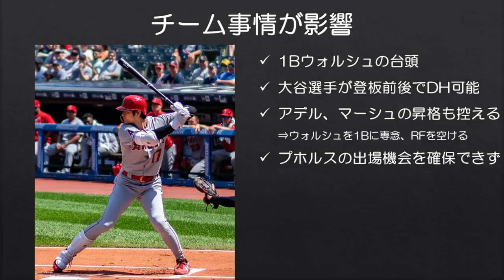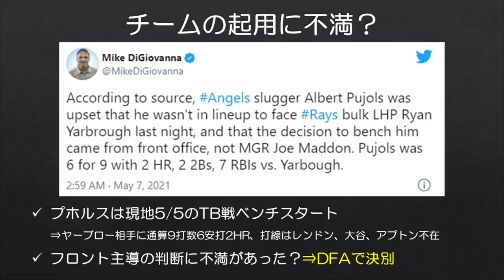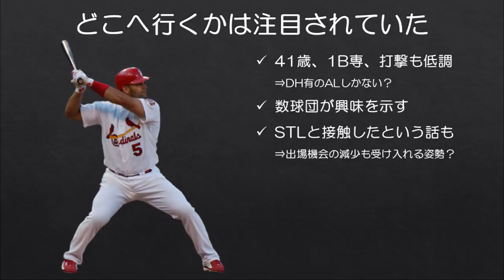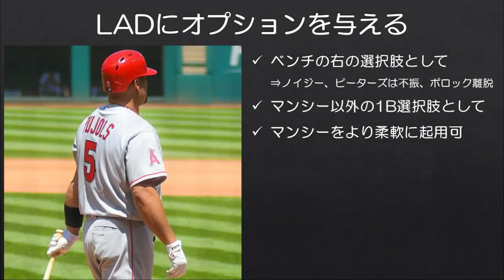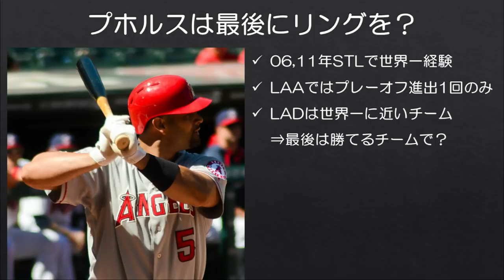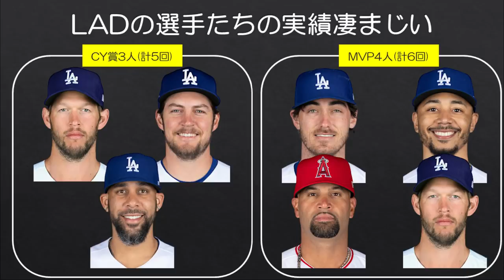【MLB】プホルス、王者ドジャースと契約へ！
この直後に筒香選手のドジャースへのトレードも発表されました。

先日エンゼルスからDFAとなったアルバート・プホルスですが、トレード・ウェーバーで獲得に名乗り出る球団がいなかったため、FAとなっていました。FAとなり、いくつかの球団が獲得に興味を示しているという話も出ていましたが、今日ドジャースがプホルスと契約すると報道されました。

プホルスは出場機会を求めてエンゼルスを退団したと当初報じられていましたが、DHもなく、選手層も世界一厚いであろうドジャース行きとなったのはこれまた意外な結果ですね。

■プホルスDFA時の動画

■同じ日に筒香選手もドジャースへトレードとなりました。